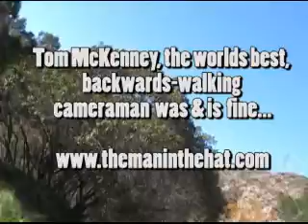Jennie McNulty's THE EXTRA MILE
Out takes from Jennie's walking talk show, "WALKING FUNNY WITH..."